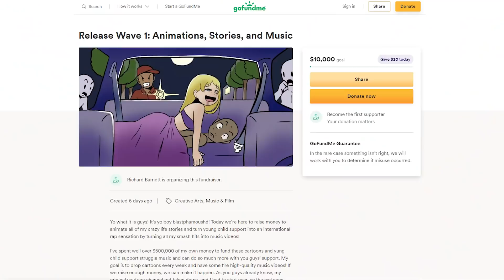Jurassic World Dominion - Official Trailer | Reaction!